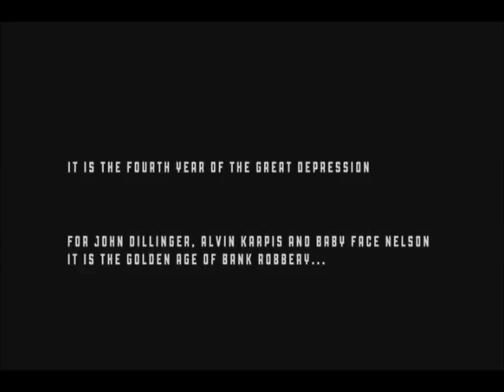Public Enemies Music Video-Devil's Backbone